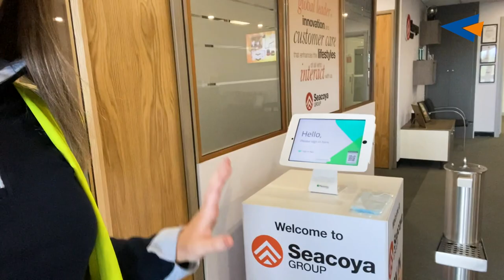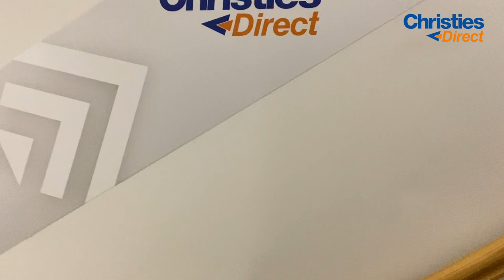Official Head Office Tour - Christies Direct Vlog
In this video, Tori walks and talks us through all the departments at our head office in Ballymoney, Northern Ireland to give you a behind the scenes look at Christies Direct.

We have a packed schedule for videos this year so be sure you don’t miss out!